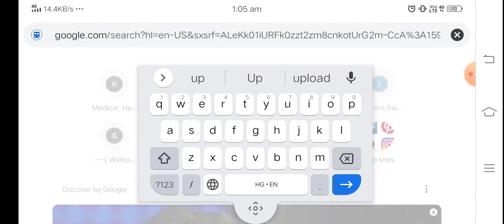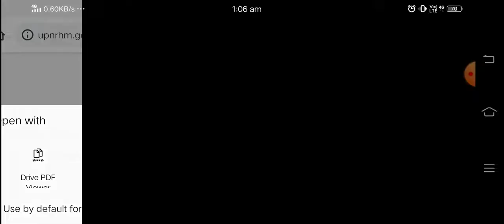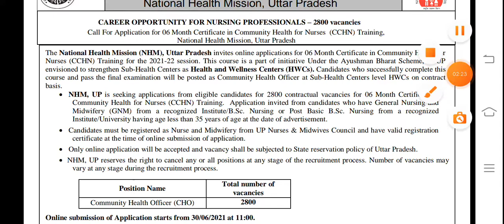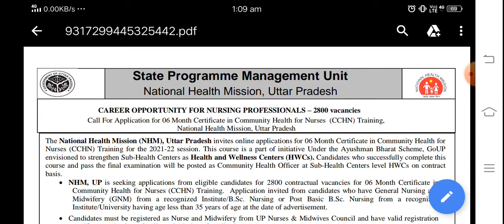UP NHM CHO Bumper Vaccany 2021-21 / UP CHO | Post- 2800 / GNM BSC Candidate May Apply Last Date-20/7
UP Cho new Vaccany 2021-22 / UP NHM GNM Bsc May Apply Application
Here is the official website of up nrhm